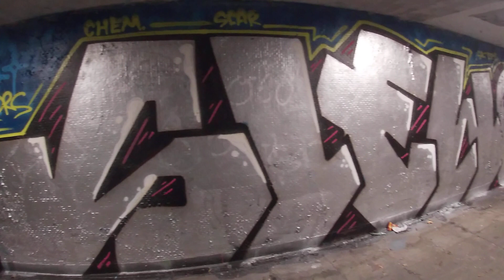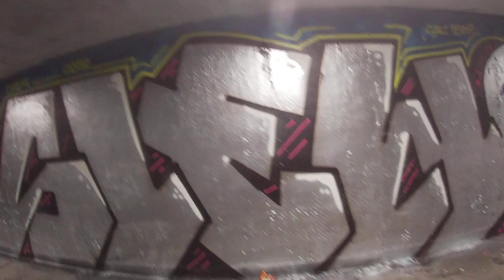DARK NOTTINGHAM UNDERPASS (2022)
hit me up on instagram @PUTTINWORKIN22

I love what You Do. Its Why I capture It

Big Up